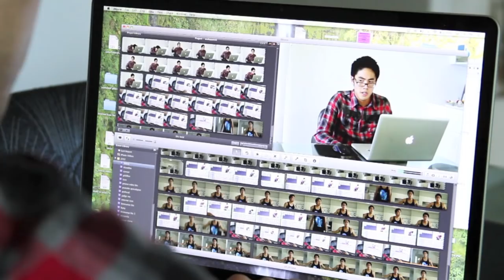Whaaat Did I Just Watch?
Thank you all for putting up with my shenanigans for 6 years!